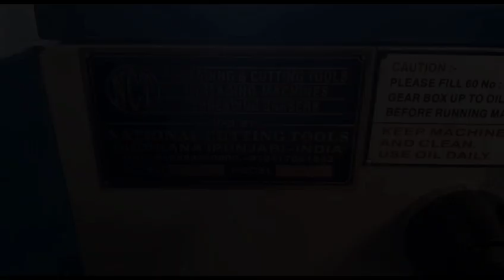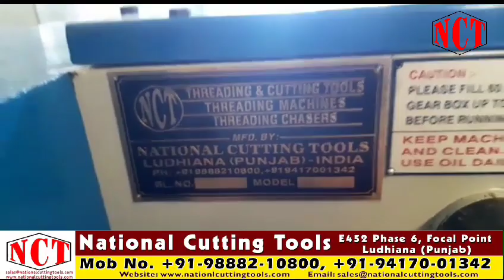How to make high-quality thread on alloy steel bar threading machine 1/2" to 2.1/2" mass production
ALGEIRA
AUSTRALIA
BANGLADESH
BHUTAN
CANADA
CENTRAL AMERICA
EGYPT
ISRAEL
ITALY
JORDAN
MALAYSIA
MEXICO
PERU
PHILIPPINES
PORTUGAL
QATAR
SAUDI ARABIA
SOUTH AFRICA
SOUTH AUSTRALIA
SRI LANKA
THAILAND
TUNISIA
TURKEY
U.A.E
UK
USA
VIETNAM

Company Addresses:
Office:30-Partap Colony ,Model Gram,
Factory Add:E 452 Phase VI Focal Point
City: Ludhiana
State: Punjab
Country : India
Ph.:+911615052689